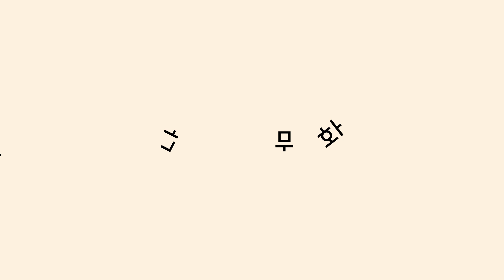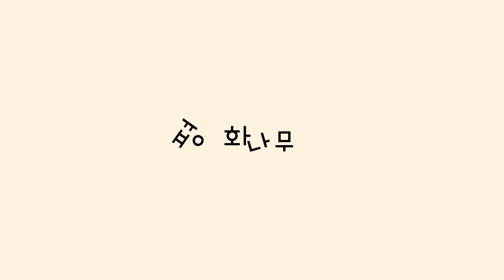[미디어시럽] "권력이 무섭거든"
"권력이 무섭거든"